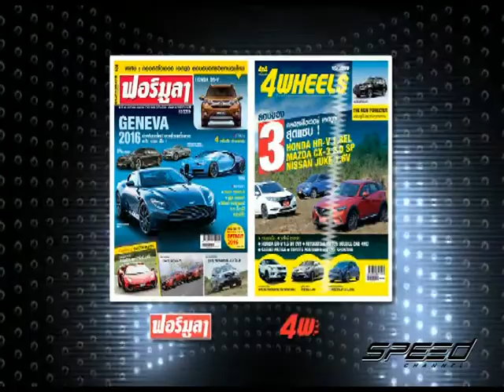Speed Talk OA 02 05 2017 B3